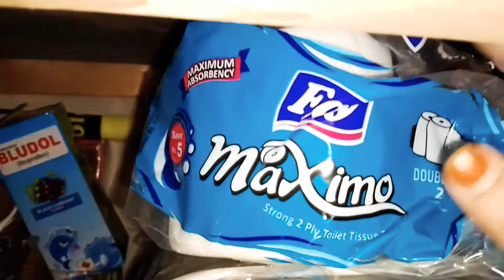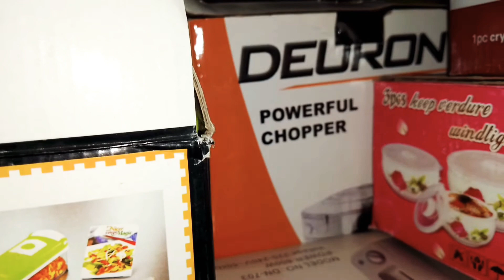Dekhen is Magic Box me kia hy 🤔New setng kysi lgi👍 Vlog by Home Life 🤗